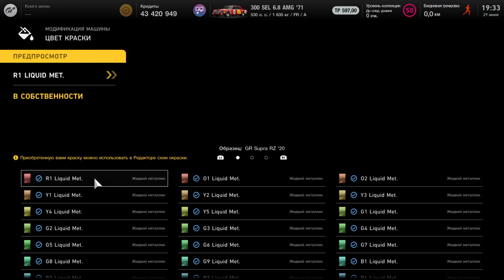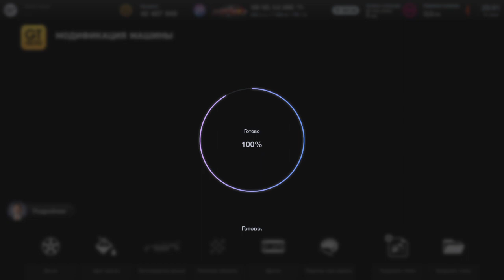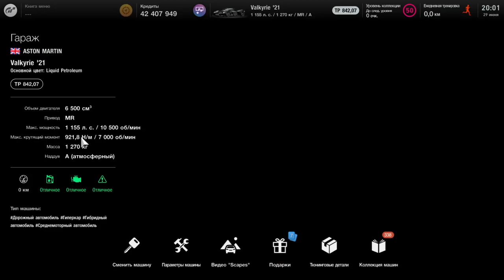Диски и добор красок 29.06.2023